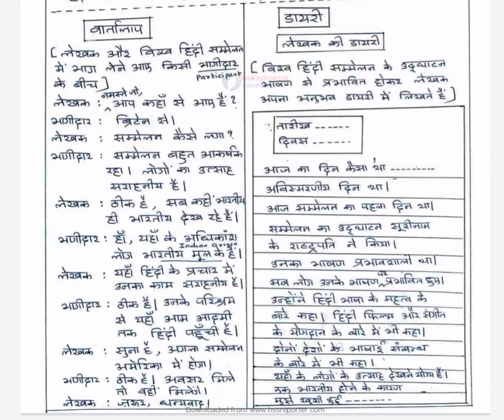Plus Two Hindi Exam Preparation Notes